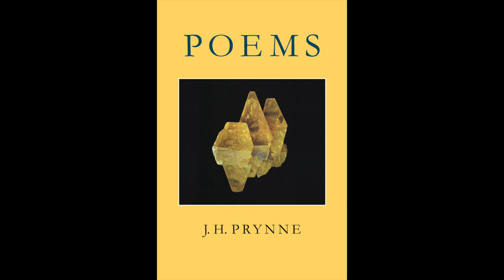J. H. Prynne – Her Weasels Wild Returning (1994)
0:08 The Stony Heart of Her
2:31 What She Saw There
4:33 Then So Much She Did
6:45 Attending Her Aggregate, Detour
8:58 Well Enough in Her Riding After
11:07 Openly She Counts the Same
13:11 That Now She Knows